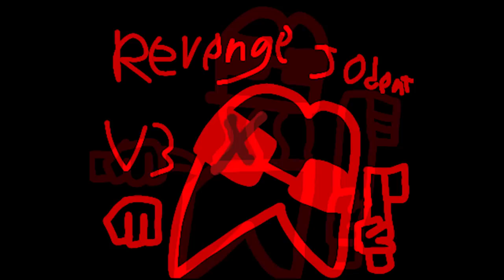MEREKA KEMBALI KEREN ABIS !!! Starlight Mayhem Rebooted MOD - Friday Night Funkin Indonesia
HELL-O KAWULA MUDA PECINTA FNF

Maturnuwun !